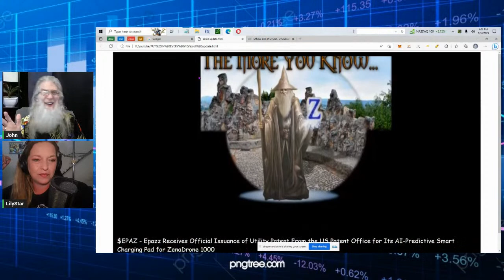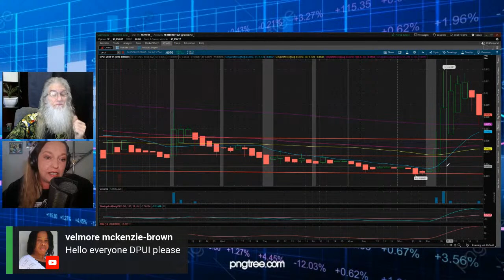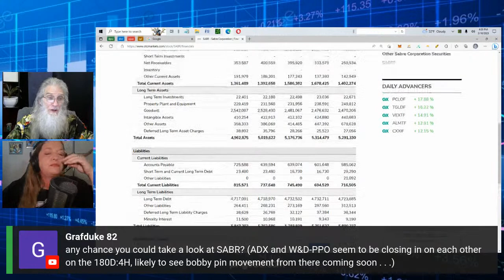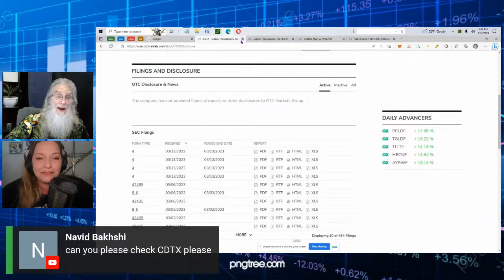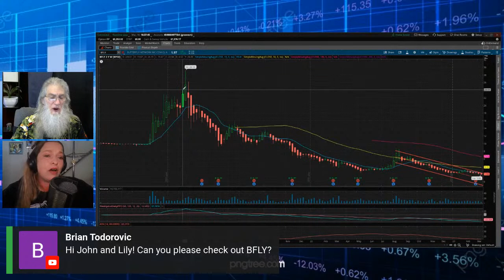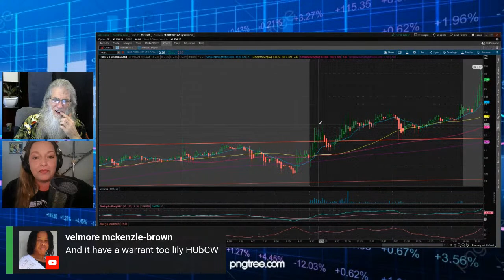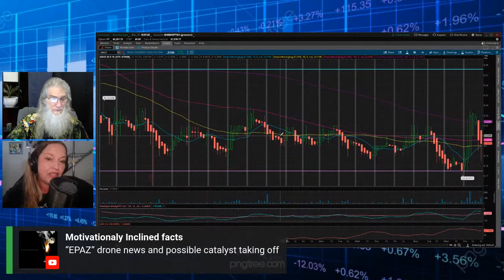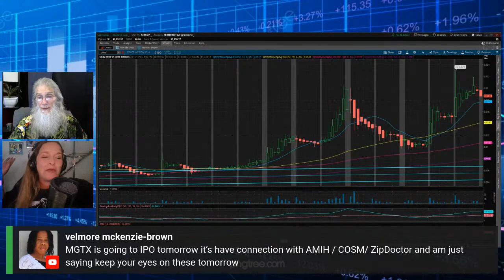LilyStar & John Zidar talk to the Viewers live about Penny Stocks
Join Lilystar And I In An Open Discussion With Our Viewers About OTC And Penny Stocks. Lets Looks At These Stocks You Are Interested In Together And See What We Can Discover: